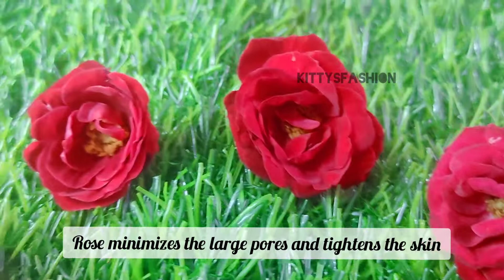Rose face Cream| Rose Gel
Note : patch test is a must before using any skin care products .